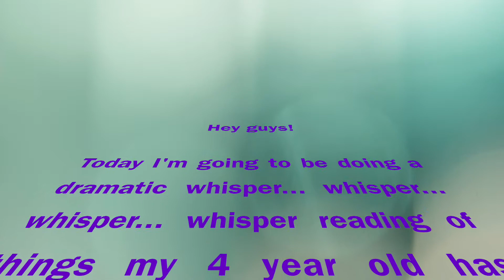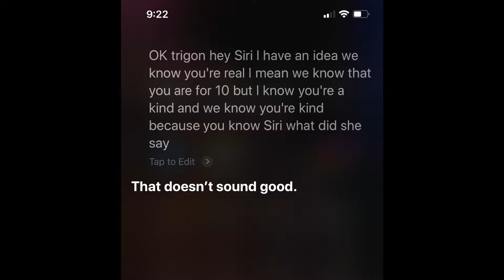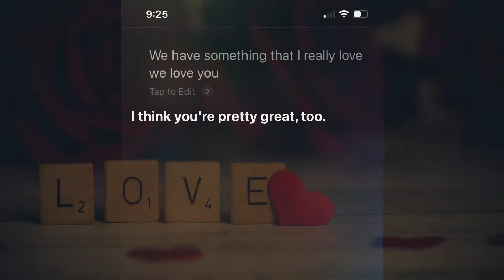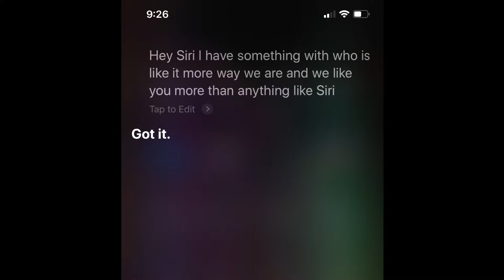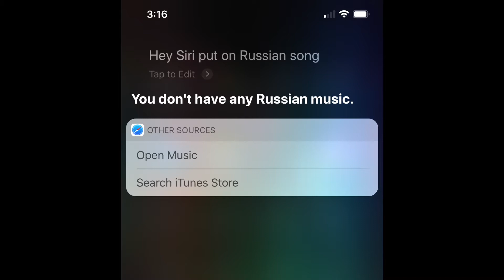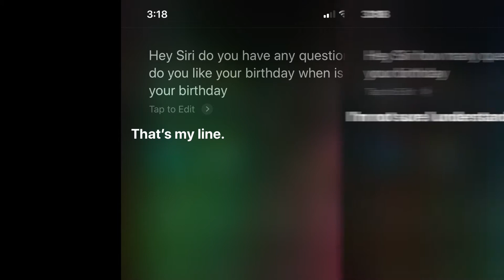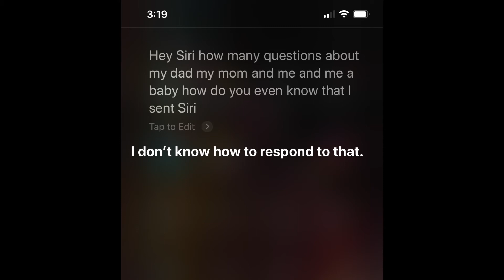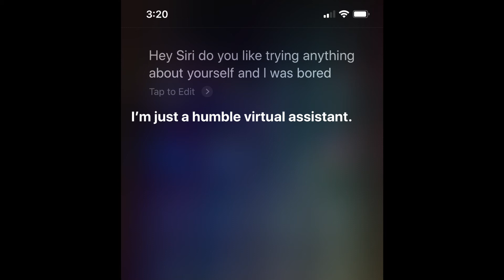ASMR Whispering Autocorrected Questions My Daughter Asked Siri [Whisper + Siri Voice] [PARODY]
Asking Siri a bunch of questions which autocorrect totally further made humorous and here you have my dramatic whisper reading of what transpired, with a little more than Siri can actually say added because otherwise, Siri just came off rather rude, if you ask me. Fixed Siri!

Please note this video is a bit of a parody or funny kind of ASMR, and I have many playlists of therapeutic ASMR on my channel.

In this case the visuals and tactile experience, and sounds are very soothing. For me, touching everything has always been a challenge with contamination OCD. However the outdoors is not something that is generally part of my phobia. I have been working through my condition with prayer and this type of hands-on (pun intended) phobia therapy. This type of video also soothes and encourages full color visual and auditory stimulation, in nature. For teens and adults with anxiety, depression and insomnia, with full disclaimers, I personally have experienced positive results in terms of relaxing while watching ASMR videos.

I am full time on my craft and channel. I am mom to a beautiful little girl, kitties and piggie. Donate any amount and I lovingly thank you from the bottom of my heart and Soul.

NEW: Donate $ to my channel, please and I can keep this up full-time :).:

Credits:

Music: Original composition of Twinkle Twinkle Little Star, by me!
Other: pixabay